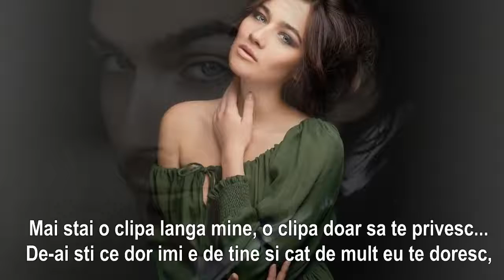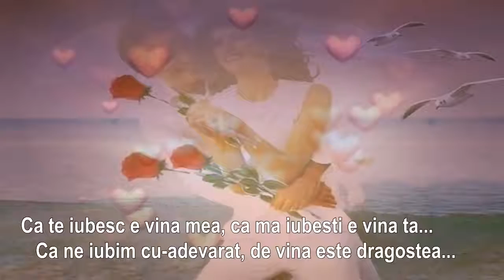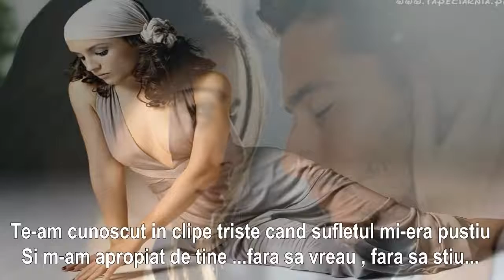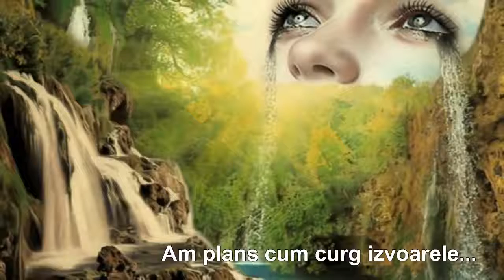Te am cunoscut in clipe triste